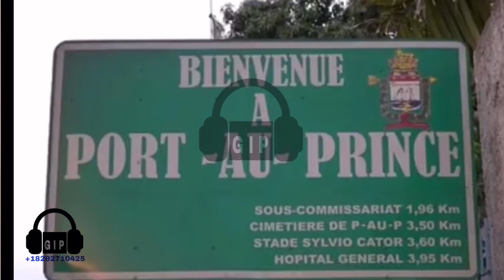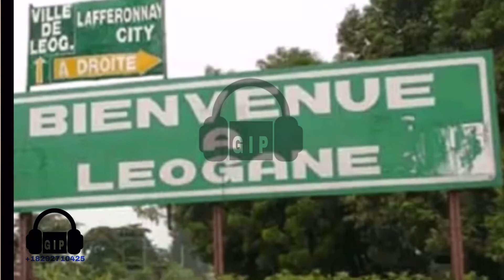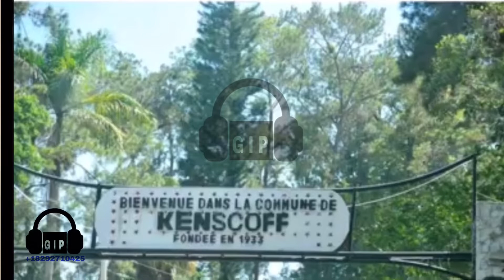SE VREMAN TRIS SAK RIVE 6 TiMOUN SAYO. ANDRÉ MICHEL DIMITRI VORBE FBI FRAPE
GUERBY INFO PAW. SE TOUCHANTE. POU # MANMAN# PITIT